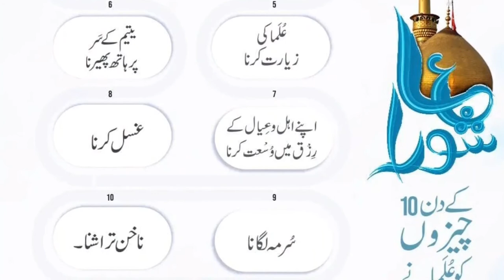Yumi Ashura ki nikya